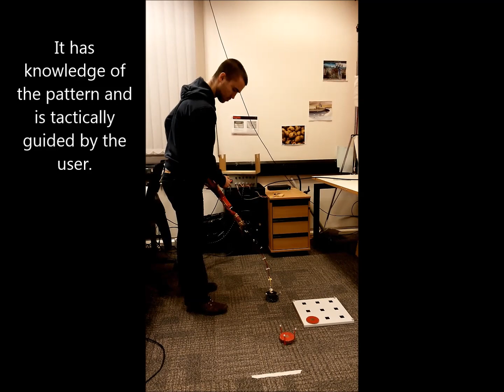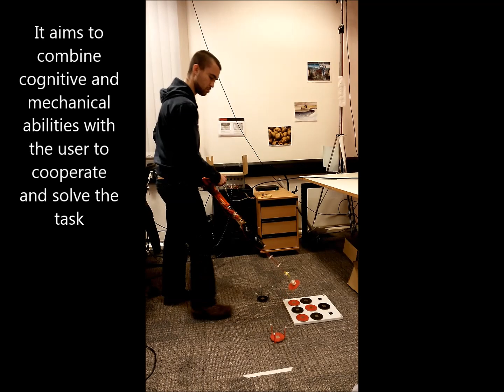HandheldRobot TilingNov2013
Handheld Robot Project November 2013

We have been working for 2.5 years on prototypes (and about 8 years conceptually!) on what we think is a new extended type of robot. Handheld robots have the shape of tools and are intended to have cognition and action while cooperating with people. This video is from one trial of our first prototype back in November 2013. We are also offering details of its construction and 3D CAD models in this webpage
where a report on user interaction is also available. We are currently developing a new prototype and more on this soon.